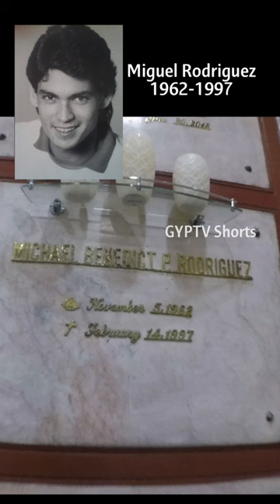Gravetour -Miguel Rodriguez (1962-1997)